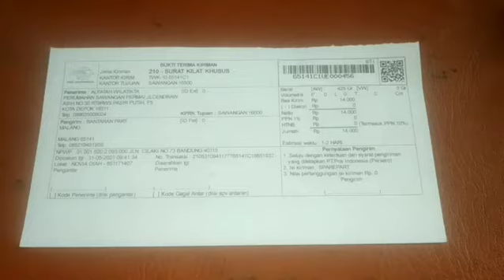noken as XR R9 noken as racing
bukan

Simpan no baru 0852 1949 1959 WhatsApp

(No HP 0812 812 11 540 HANGUS TIDAK DI PAKAI , TRANSAKSI DI NO HP 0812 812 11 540 Bantaran Part  TIDAK BERTANGGUNG JAWAB)

takutTERTIPU langsung ke toko jl bantaran gang 1 no 50 MALANG kota